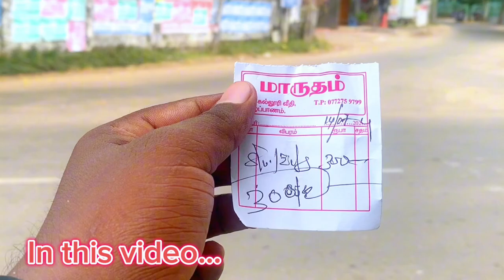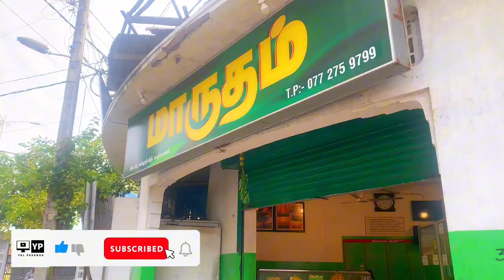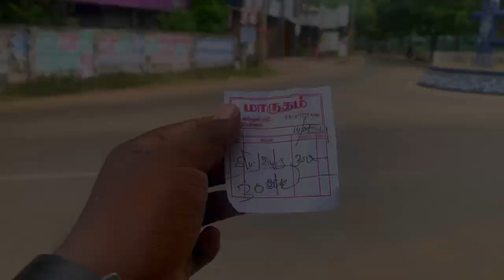☕️20/- ரூபாக்கே tea ஆ 🤯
📌 Low price food in jaffna